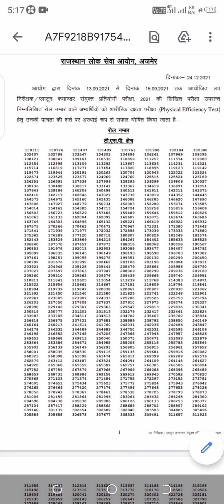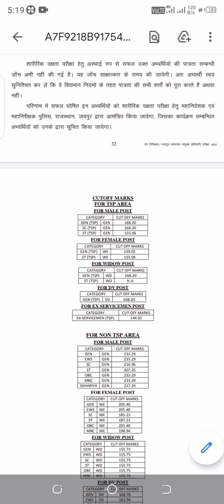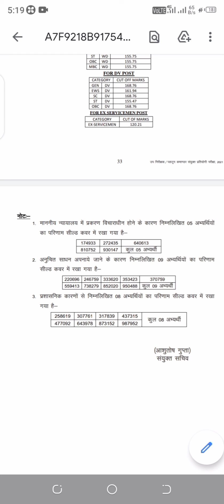Rpsc SI result??🙅 paperout how to fight!! SI bharti ghotala!! rpscsi ghotala !!